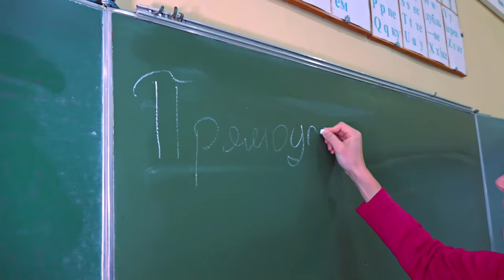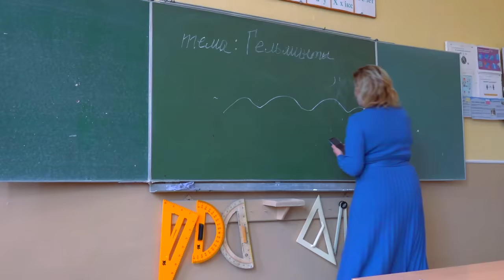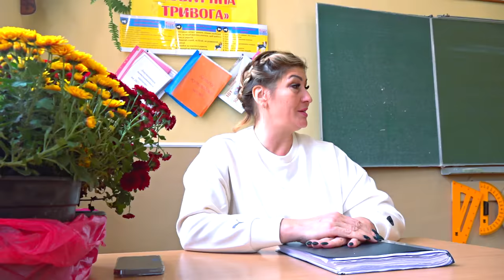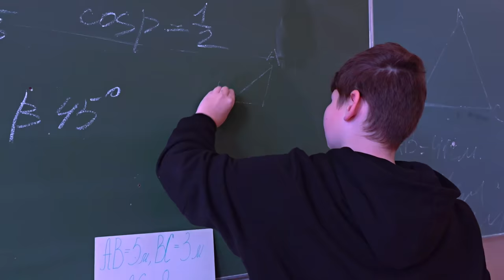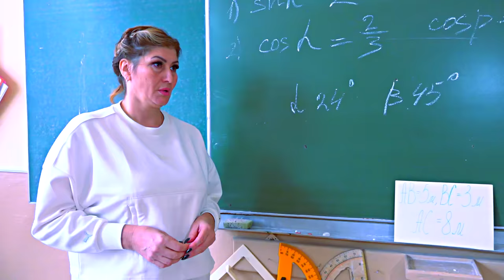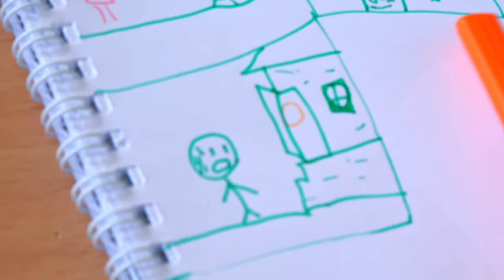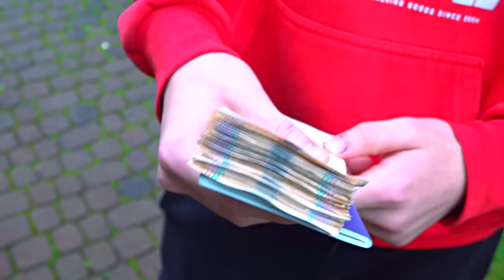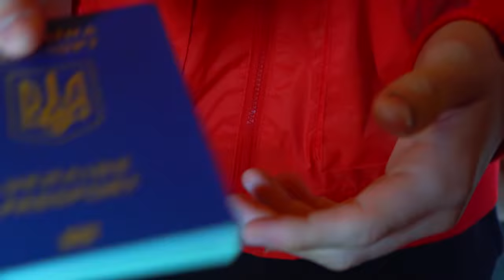ВСЕ СЕРИИ! БЕРЕМЕННА в 16?!)